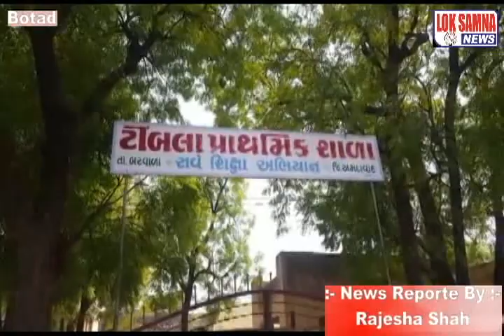Timba :- Rajesha Shah Ni Report